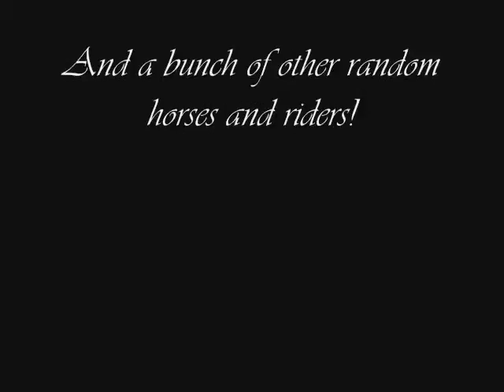Fair 2009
Jello and Noodle at Fair 2009!
Being one of the best weeks ever, Jello and Noodle did great at Fair, made some great friends, and had crazy adventures all week!
Some of the horses and riders in the video:
Henry and Jello
Riley and Noodle
Legs and Brady
Missy and McKenzie
Jet and Eastyn
...and a bunch of other riders we don't know!

This channel is sooooooo worth it!